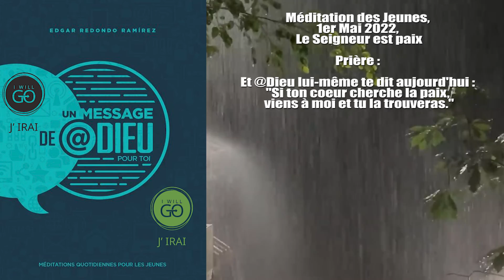Méditation des Jeunes, 1er Mai 2022, Le Seigneur est paix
Dimanche 1er Mai 2022

Prière :

Et @Dieu lui-même te dit aujourd'hui : "Si ton coeur cherche la paix, viens à moi et tu la trouveras."